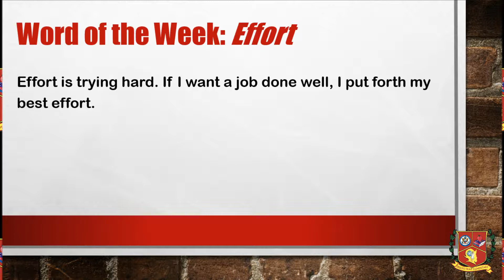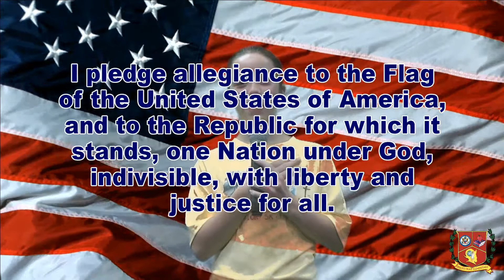WDTS News 04-09-15